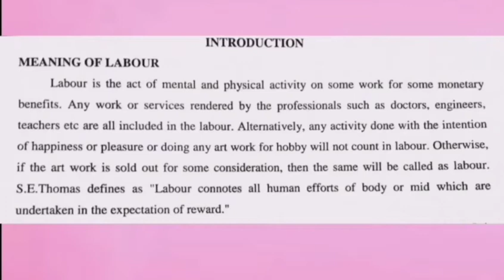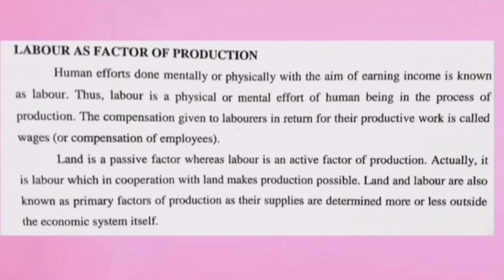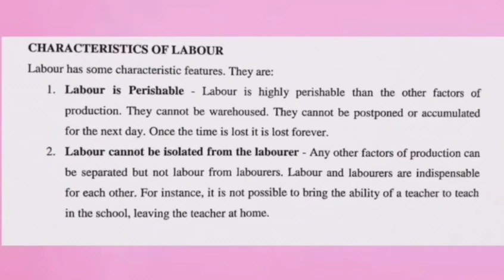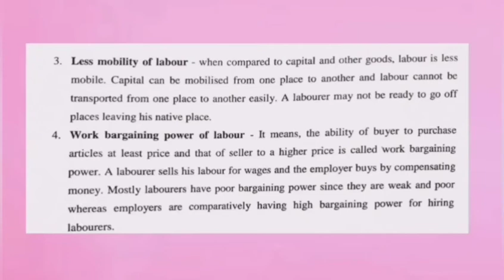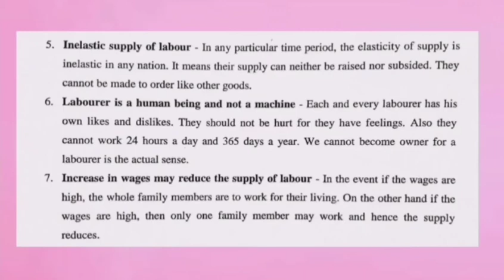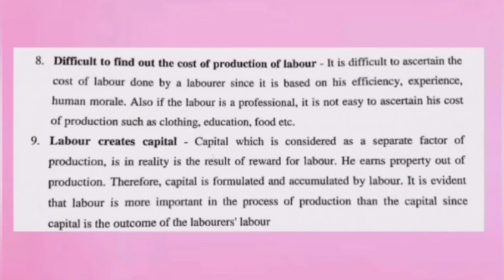Labour Economics/Meaning & Characteristics of labour in Tamil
This video is mainly for the students of economics those who are having labour economics as their one of the subject. The concept has been explained in tamil with simple language. I believe it will be more useful to the students.